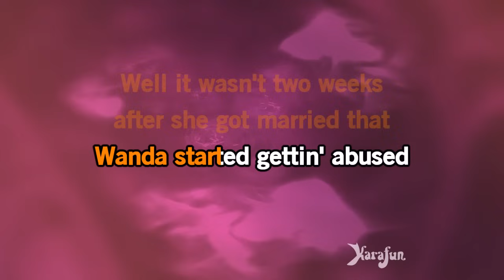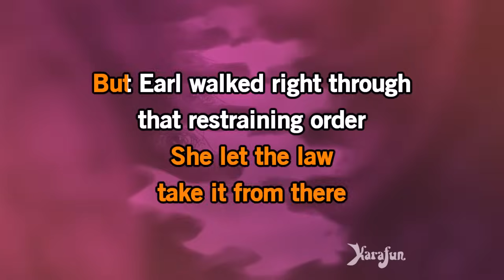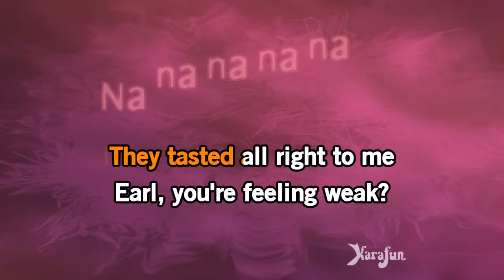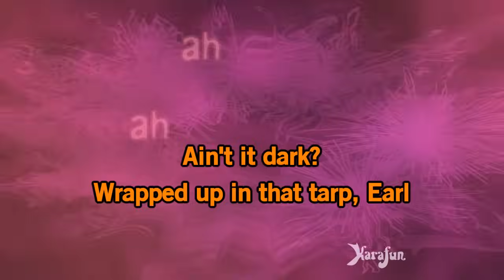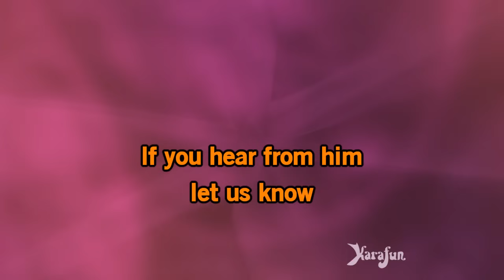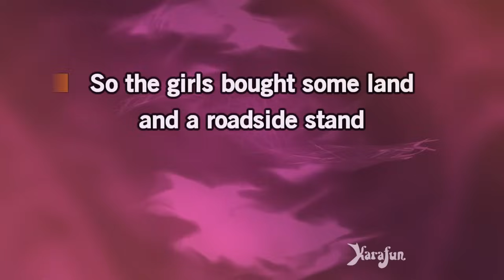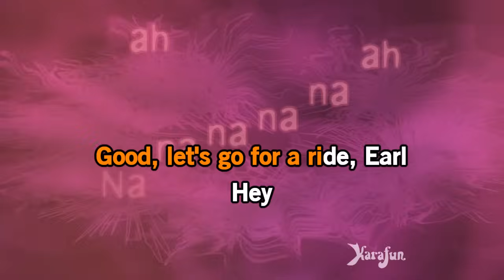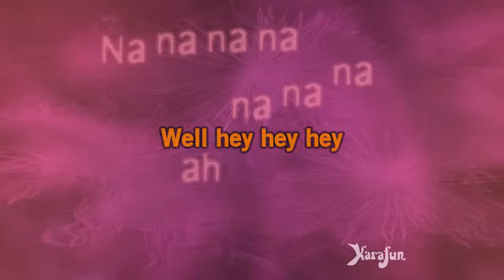Goodbye Earl - The Chicks | Karaoke Version | KaraFun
ℹ️ This version contains a low volume vocal guide to help you learn the song. The karaoke version without the vocal guide is available This recording is a cover of Goodbye Earl as made famous by The Chicks. This version is not the original version, and is not performed by The Chicks. This instrumental/playback version contains a vocal guide, the lyrics and backing vocals.